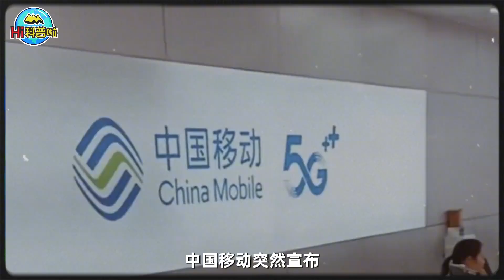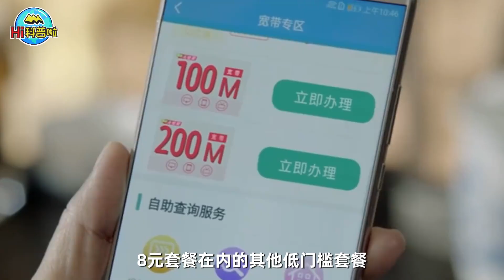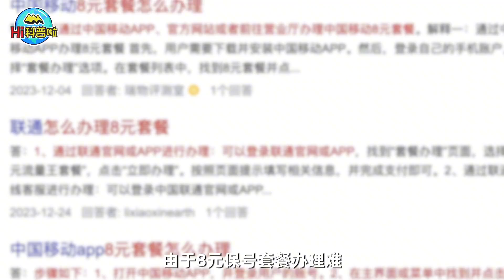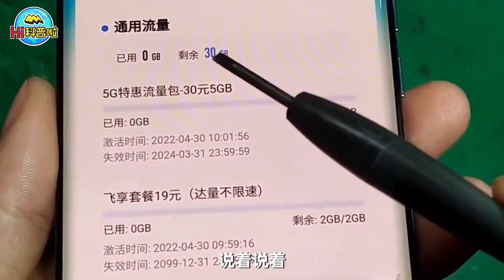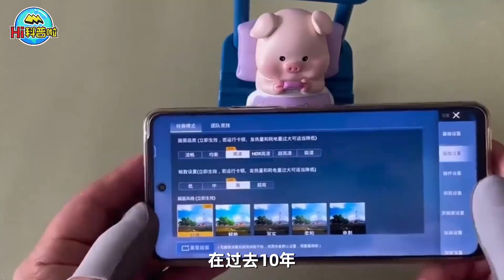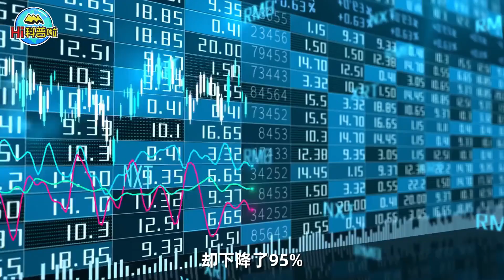中国移动“8元保号套餐”，想降档关卡重重，升档花不了一分钟？